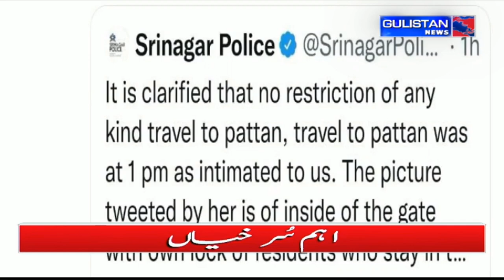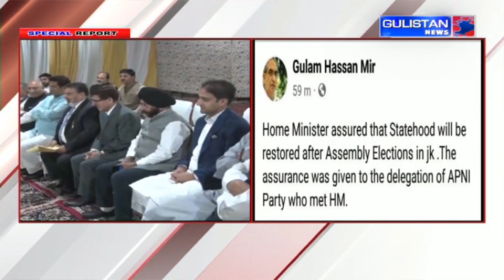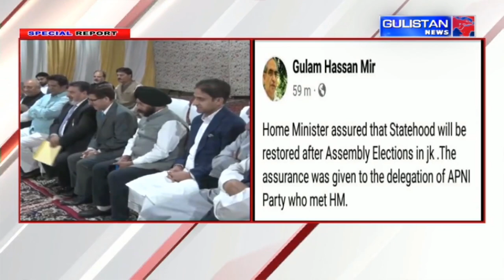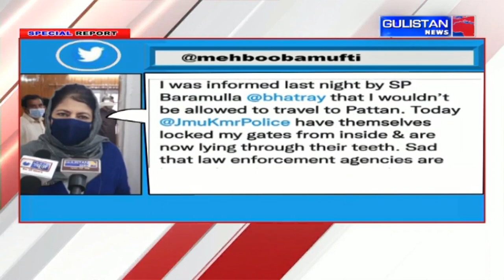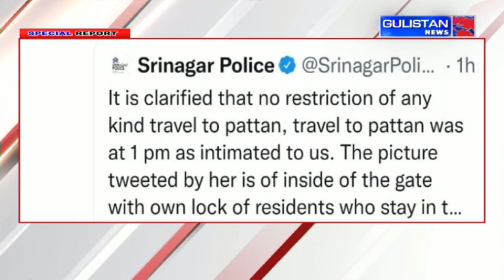Special Report of Jammu and Kashmir by Gulistan News